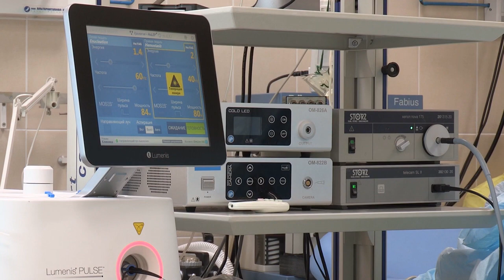True hospital ghost stories to make your skin crawl - Part 1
Have you ever been to a hospital?  Has it made your skin crawl? Chances are that it's haunted as you will soon see.   You will need to hear these true hospital ghost stories to make up your mind.
That is unless, you'd rather visit one and find out for yourself first hand?

Note: These are true stories told to me by people who have experienced them. People's names have been changed to protect identities.

Sound Effects

Dark Scary corridor video thanks to ‘freefootage’

Special thanks to pixabay.com, unsplash.com, pexels.com, freeimages.com and all the amazing artists and contributors to those sites!